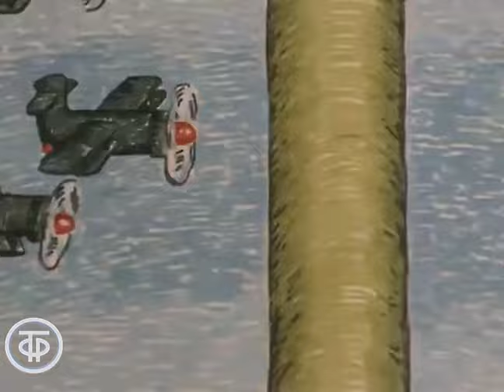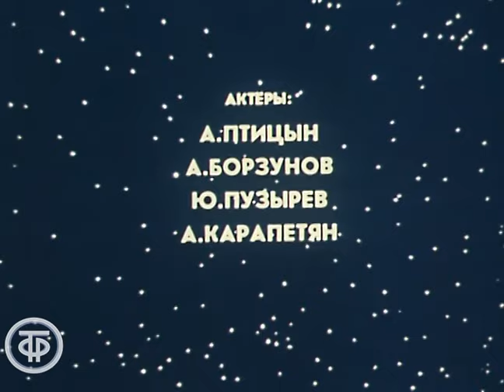Коробка с карандашами. Мультфильм (1985)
Рисованный мультфильм "Коробка с карандашами" по одноименному стихотворению Владимира Приходько. О том, какое удовольствие получает ребенок от рисования.

Автор сценария - Сергей Таск
Автор сценария - Альберт Иванов
Автор сценария - Александр Татарский
Режиссер - Александр Татарский
Режиссер - Игорь Ковалев
Режиссер - Владлен Барбэ
Режиссер - Александр Федулов
Оператор - Владимир Милованов
Оператор - Эрнст Гаман
Композитор - Григорий Гладков
Композитор - Эрнст Чернавский
Художник - Александр Татарский
Художник - Игорь Ковалев
Художник - Владлен Барбэ
Художник - Александр Федулов
Художник - Елена Косарева
Озвучивал - Алексей Птицын
Озвучивал - Алексей Борзунов
Озвучивал - Юрий Пузырев
Озвучивал - Артем Карапетян